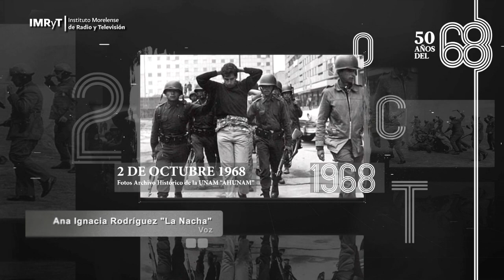1968 ¡No se olvida! Testimonio 2 Ana Ignacia Rodríguez "La Nacha"